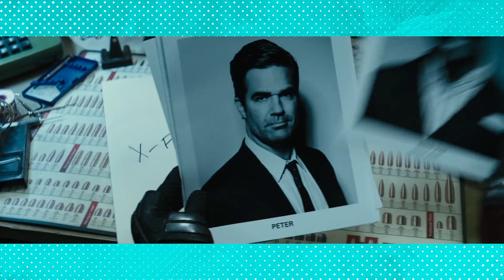Deadpool 2 Trailer #2 Reaction & Easter Eggs - Did You See That?!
The Merc with the Mouth is back - but who are his fancy new mystery pals? (Hint: it's the X-FORCE!!!)